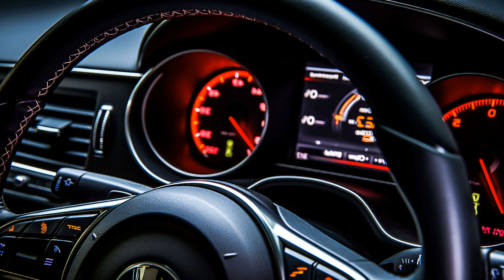Car Music Mix 2023, Best Remixes of Popular Songs 2023 & EDM, Bass Boosted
Car-Music Playlist Mix made with Love by CarAudioCruising Youtube Music Channel:
00:00:00  |  01. Vynze - Icey
00:02:32  |  02. Alex Memeo - Knight
00:04:48  |  03. Levi Mike - Tension
00:07:54  |  04. BAD NiNJA - Rude Lies

We have songs for car like 'Vynze Icey' in bass boosted music style. For 'Alex Memeo Knight' song title we added a wonderfull car bass music in a bounce electro house genre. Best EDM car music also for bass boosted 'Tension' song. These four of bass boosted songs for car inside the music playlist are choosed from the best of EDM car music electro house, bass boosted speciallly for carmusic. The fourth song of the music playlist mix is 'Rude Lies' and have an extreme powerfull bass for new car music mix style of 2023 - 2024. Enjoy our best music car bass music boosted and best electro house music mix.